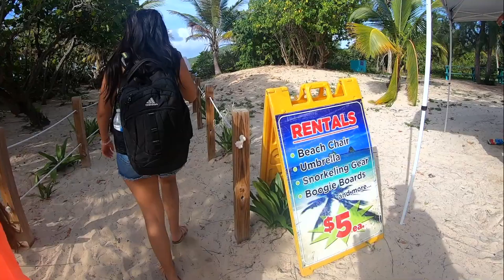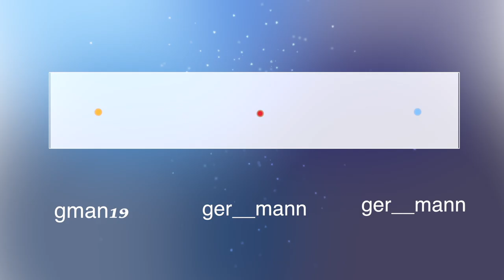TRAVEL VLOG I PUERTO RICO PT:2 (FLAMENCO BEACH)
What is going on guys so here is part 2 of our amazing trip to Puerto Rico. Here my friends and I got to visit the second most beautiful beach in the world FLAMENCO BEACH!!! Honestly it did not disappoint. It is just as beautiful as the pictures and videos. Although we almost got stranded in the Island celebrate and went through a lot to get there it was all worth it in the end. Let me know what beautiful beaches you have been to in the comments!